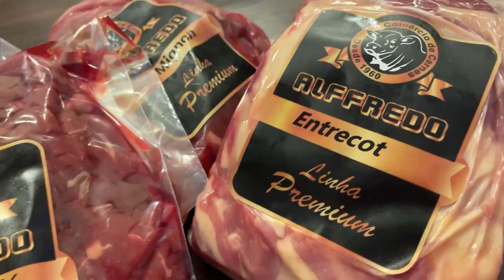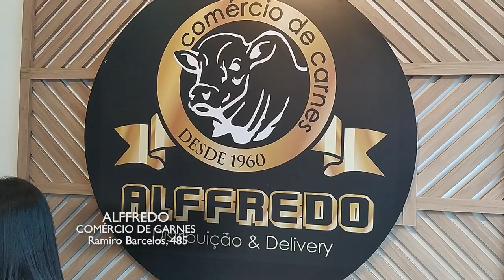ALFFREDO CARNES 20/11/22